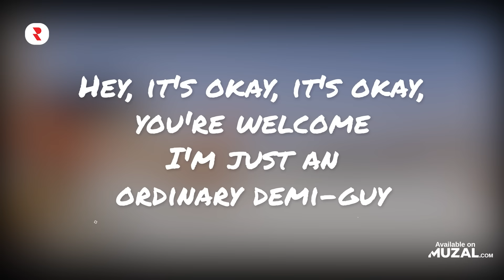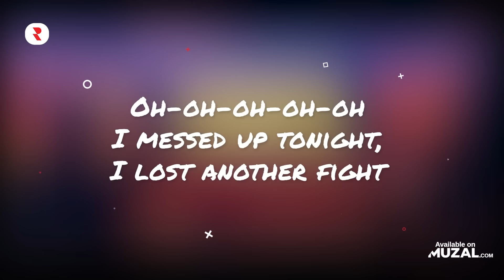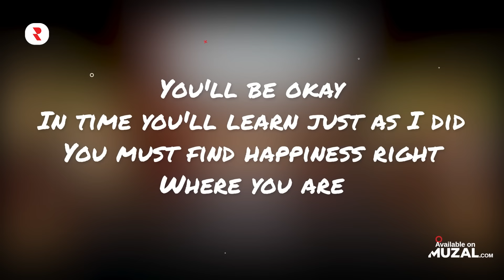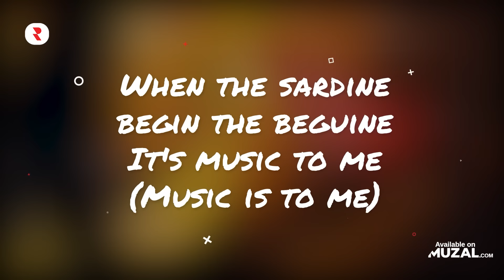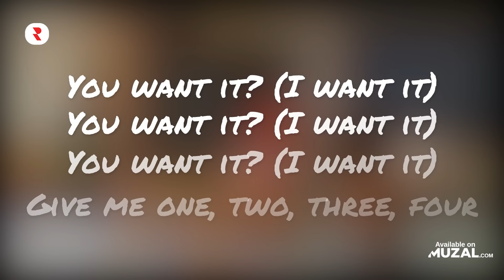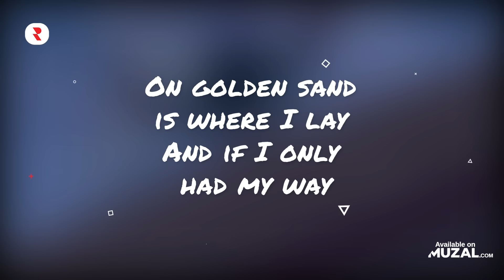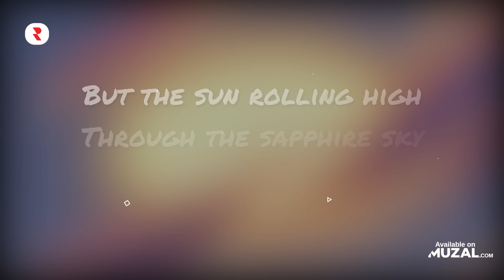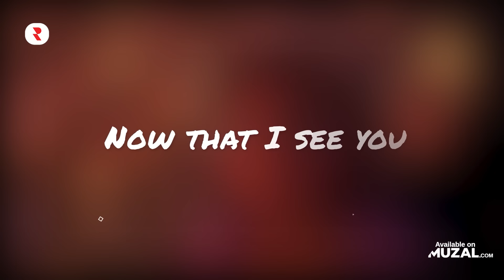Fun Disney Songs for Classroom 🌈 Best Happy Disney Music for School 🎈 Childrens Disney Mix Playlist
🔴 YouTube Playlist - Watch the full music videos here 👀
✅ Spotify Playlist - Stream the full tracks here 🎧

childrens disney music
childrens disney mix
fun disney songs for classroom
happy disney music for school
disney music for school
childrens disney songs
happy disney music
disney songs for classroom
songs for classroom
best happy disney music for school
disney music
best disney music for school
fun disney songs